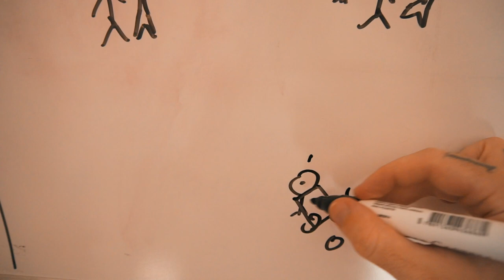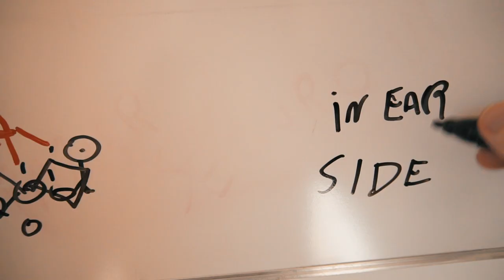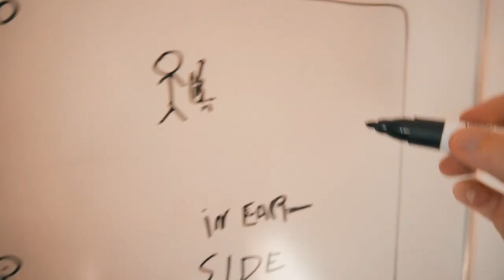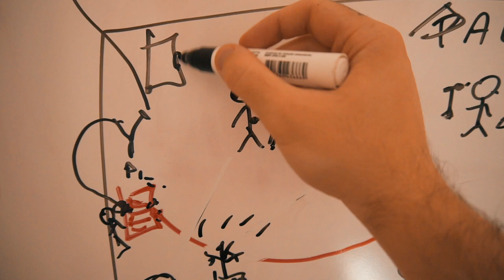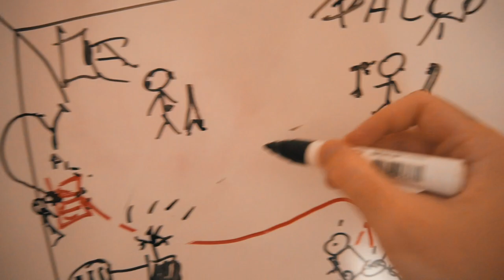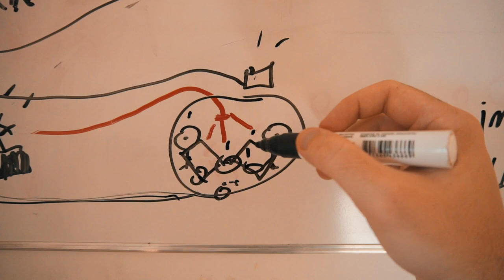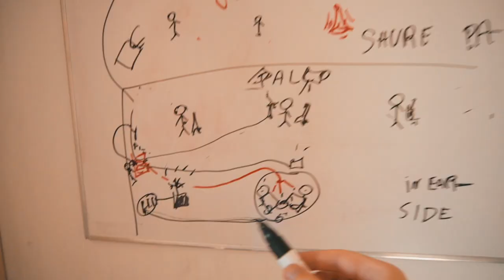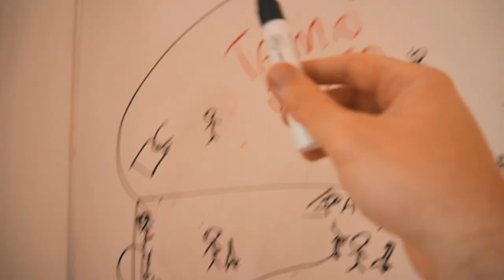MONITORAÇÃO DE PALCO / COMO FUNCIONA UM SHOW?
🔥 Com certeza você já se perguntou como funciona o backstage de um show, todos aqueles cabos e mesas de som, como tudo funciona pra que você consiga ter a melhor experiencia como fã?

✅ Atualização: Acelere seus resultados com meu curso completo "HOMESTUDIO: GRAVANDO EM CASA 2.0"

Deixa nos comentários aí o que querem ver nos próximos vídeos sobre Homestudio, gravação em casa, música, etc.